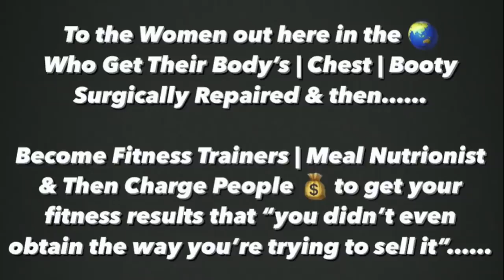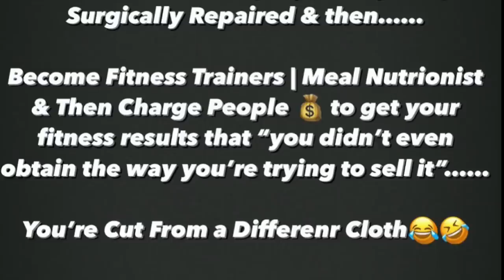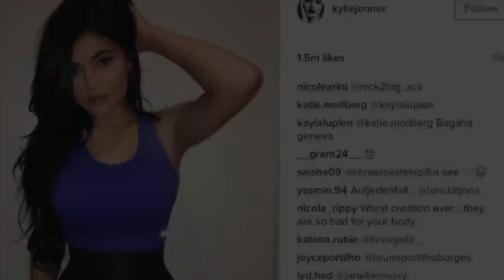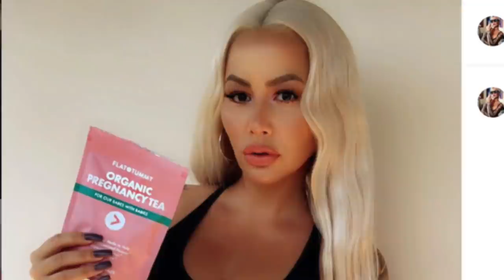FROM BBL TO FITNESS GURU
Hey QueenTeam, in this video I talk about fake fitness gurus or people capitalizing off of their surgically enhanced body.

About Me:
Name: Chioma
Age: 24
Location: Ohio

Fun Facts:
1. I'm 5'10
2. I am NIGERIAN (Igbo Tribe)
3. My favorite color is Pink
4. I have 2 siblings, 1 older brother and 1 younger sister
5. My favorite food is potatoes

FOLLOW ME ON:
FAQ's
1. How old are you? 24
2. Birthday? July 17, 1997
3. What do you use to edit your videos? Final Cut Pro X
4. What camera do you use? Sony Alpha 6000 with Kit Lens